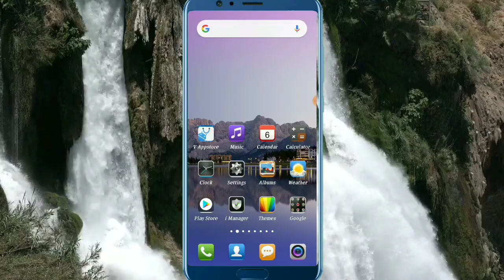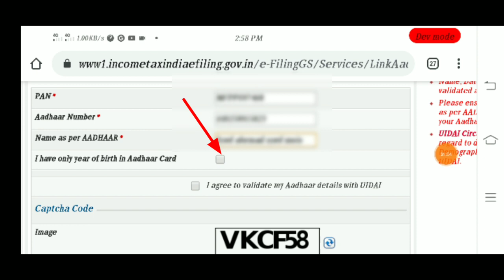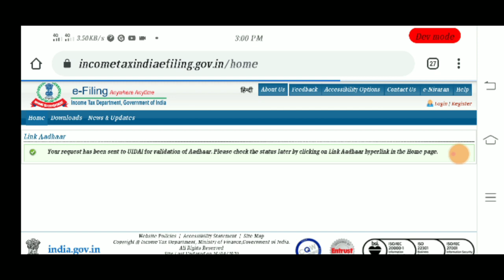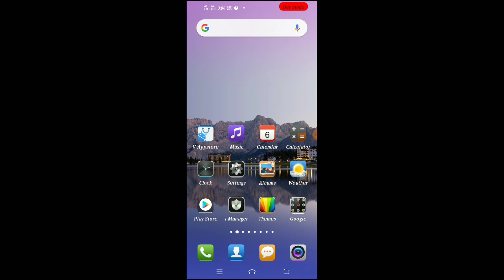pan card aadhar card se kaise link kare/how to link pan card to aadhar card/hindi tutorial 2020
about this videos:

aaj kis video mein aapane jana kaise aap PAN card ko Aadhar ke sath link kar sakte vah bhi apne mobile se ek minute mein aur kaise aap use check kar sakte ho kya aap ka PAN Card Aadhar se link hua hai ya nahin

hello friends.
main Hun Khalid aur aapka hamare YouTube channel Syed tech zone mein swagat hai

Topic cover :-
1) pan card link to aadhar card check status
2) pan card link to aadhar card in hindi
3) how to link pan card to aadhar card online in hindi 2020
4)  link pan card to aadhar card
5) aadhar card link pan card
6) आधार लिंक पैन कार्ड ऑनलाइन
7) पैन कार्ड को आधार से कैसे जोड़े